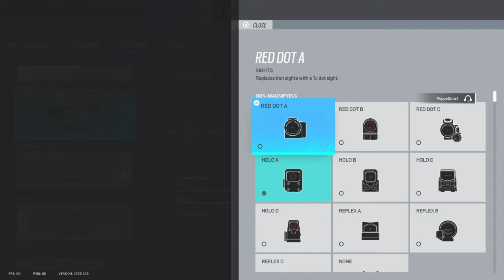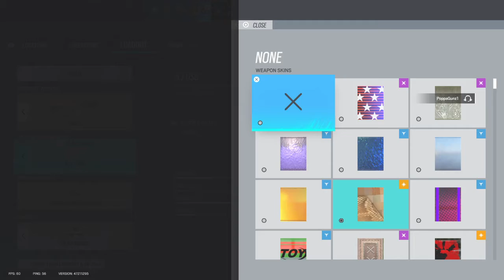Thunderbird is OP w/ the Spear .308